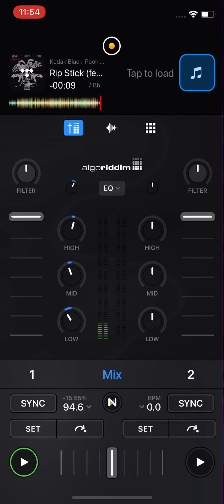Kodak Black - Rip Stick($Lowed)